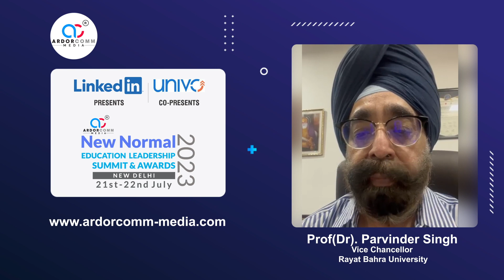Prof(Dr). Parvinder Singh, Vice Chancellor, Rayat Bahra University Giving Good Wishes to ArdorComm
A special message for ArdorComm Media Group from Prof(Dr). Parvinder Singh, Vice Chancellor, Rayat Bahra University

Participate at the Biggest 'New Normal' Physical Event on Education to witness the deliberation on INDIA Vision 2030 at ArdorComm Media-New Normal ELSA 2023, Delhi on 21-22 July